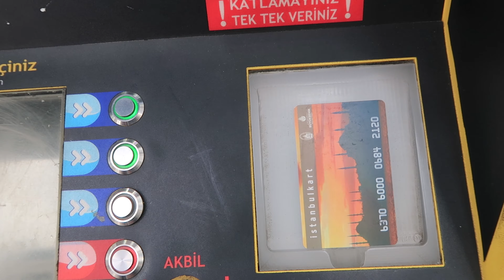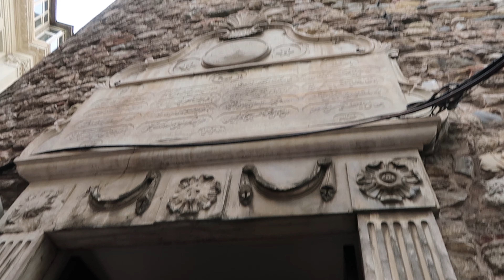QUE VISITAR EN ESTAMBUL | TURQUÍA - Guía de 1, 2 y 3 días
13 Lugares para visitar en Estambul, Turquia. Pensando en viajar a Estambul en el 2021? No sabes que ver o hacer en la ciudad?
Hoy recorremos lugares como La Mezquita azul, La Santa Sofía, El Palacio Topkapi, El Gran Bazar, La Cisterna, el Bazar de Especias, la torre de Galata, la plaza de taksim y más. Si estas buscando que lugares ver en Estambul y en Turquía para planear tu viaje aquí lo encontrarás. Información actualizada a Diciembre 2021: Si se puede viajar a Turquía, no se requiere vacuna y sólo se requiere PCR negativo.

PAMUKKALE!

CAPPADOCIA!

ANTALYA!